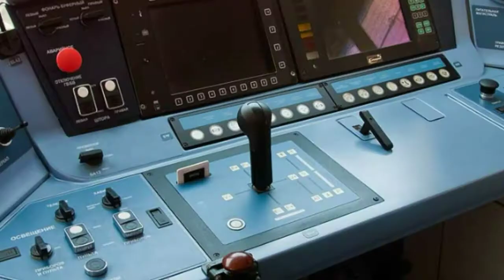Электровозы : ЭП1 "321" и 3ЭС5К "275" .